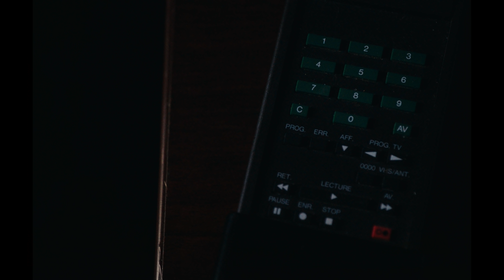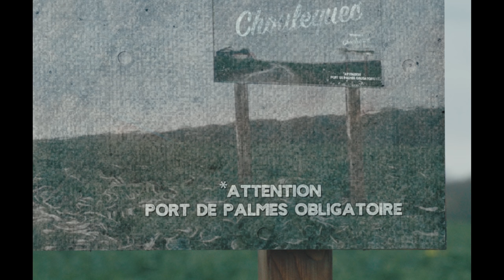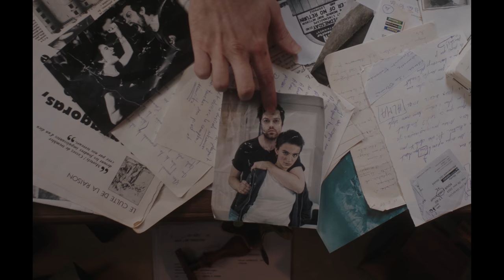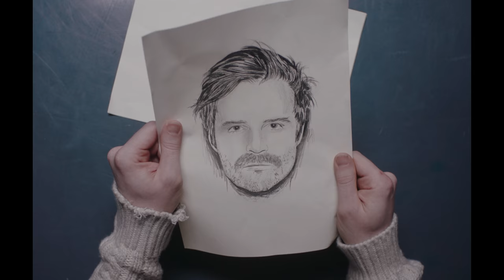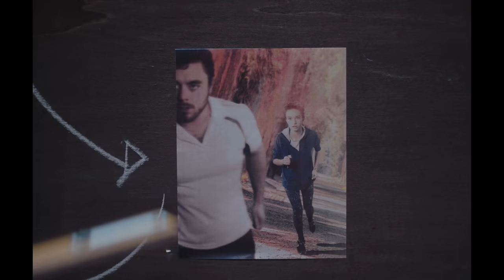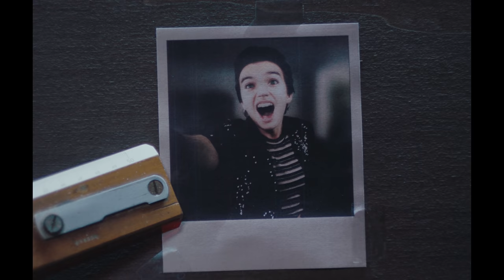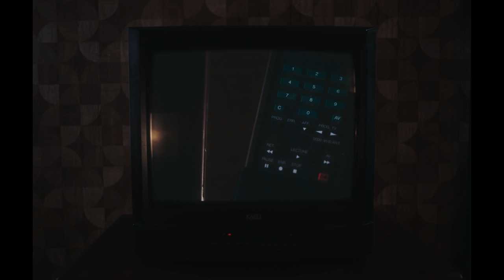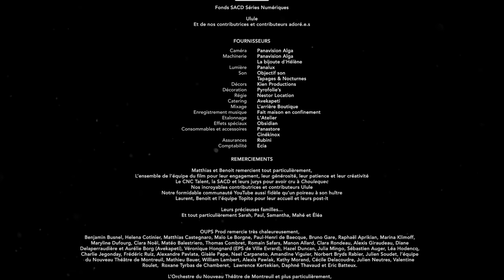CHOULEQUEC (court-métrage)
Attention, ce film est librement inspiré d’une histoire fausse.

Sous-titres disponibles en Anglais, Portugais et Catalans.

Pour plus de confort, nous vous conseillons vivement de fermer vos rideaux, de régler le lecteur sur HD ou 4K, et de brancher votre plus beau système sonore ! (Si vous n'avez pas accès au Grand Rex).

CHOULEQUEC est un court-métrage tiré de l’univers d'un projet de série.

Si tu veux SOUTENIR LE FILM et le développement de la série , PARTAGE-LE sur tes réseaux !

Sélections et prix en Festivals :
- Clermont-Ferrand, France - 2021
- Short of the Year  - 2021  (Mention spéciale du jury)
- Cleveland International Film festival, USA - 2022
- Strasbourg, France - 2020
- Brest, France - 2021
- Fantasia, Montréal, Canada  - 2021
- Arles, France  - 2021 (Prix Phare étudiant)
- Badalona, Barcelone, Espagne - 2021
- Courtivore, Rouen, France - 2021
- Bourg-en-Bresse, France  - 2021 (Prix du Jury)
- Norwich International Film Festival , UK - 2021
- Fantaspoa, Porto Alègre,  Brésil - 2022
- C'est pas la taille qui compte, Paris - 2022
- Festival FICII - INCA, Lima,  Pérou - 2022

Avec le soutien du Fonds CNC TALENTS,
et le soutien du Fonds SACD Séries Numériques.

Ce film est avant tout le résultat d’un engagement collectif dont certain.e.s d’entre vous (via ULULE et OKPAL) font parti.e.s, donc UN GRAND BRAVO ET UN IMMENSE MERCI à tou.te.s !

Écrit et réalisé par Benoit Blanc et Matthias Girbig
Produit par OUPS Prod

Avec
Matthias Girbig
Benoit Blanc
Billie Blain
Joseph Hernandez
Julien Girbig
Catherine Giron
Mahé Blanc (Voix dans la forêt)

Directeurs de la photographie : Anne-Charlotte Henry & Arthur Bourdaud
1er assistant opérateurs : Justin Florin

1ère assistante mise en scène : Bénédicte Dujardin
1ère assistante mise en scène (préparation) : Helena Cotinier

Scripte : Marie Regales

Ingénieur du son et perchman : Alix Clément

Directeur de production : Jean-Mathieu Massoni

Régisseur général : Clément Pottier
Stagiaire régie : Mario-Alberto Sautré

Consultante Ecoprod : Pauline Gil

Chef décorateur : Benjamin Mornet
Accessoiriste : Benjamin Mornet
Première assistante décorateur : Lucie Morey
Première assistante décorateur (préparation) : Marion Briec
Stagiaire décoration : Carole Cauzac

Cheffe costumière : Nathalie Raoul

Cheffe maquilleuse : Charlotte Honinckx

Cheffe électricienne : Mariore Manneville
Cheffe électricienne (préparation) : Maryline Dufourg
Électricienne : Maëlle Aribaud
Cheffe machiniste : Hélène Defline
Machiniste : Pauline Courquin

Making-of : Thomas Combret
Photographe plateau : Romain Safars

Cheffe monteuse : Amélie Massoutier
Assistante monteuse : Marlène Tajan

Effets Spéciaux : Hugo Guillemard

Étalonneur : Nicolas Lossec

Mixeur : Thibault Delage

Musique originale composée
et interprétée par Sylvain Cartigny

Mixée  par Aristide Rosier

D’après une idée originale de Benjamin Busnel, Matthias Girbig et Benoit Blanc.

Matthias et Benoit remercient tout particulièrement,

L’ensemble de l’équipe du film pour leur engagement, leur générosité, leur patience et leur créativité

Le CNC Talent, la SACD et leurs jurys pour avoir cru à Choulequec
Nos incroyables contributrices et contributeurs Ulule
Notre formidable communauté YouTube aussi fidèle qu’un poireau à son huître
Laurent, Benoit et l’équipe Topito pour leur accueil et leurs post-it

Et à nos précieuses familles...
Tout particulièrement Sarah, Paul, Samantha, Mahé et Éléa.

Nous remercions très chaleureusement,

L’Orchestre de spectacle du Nouveau Théâtre de Montreuil.

Pour leur aide précieuse,
Vincent Ferreira, Ana Diaz, Malauray Lacroix et Carole Chollet (Panavision Alga), Pauline Gil (Ecoprod), Fabrice Derouet (Day by day), François Xavier Couillard, l’Arrière boutique, Grégory Germakian et Gérard Tissié (Kien productions), l’équipe de Nestor location, la commune d’Hédouville et son maire Eric Couppé.

Oups Prod est adhérent de la charte Ecoprod

Essuie-nous là :
INSTA : @inernet_video / @matthias_girbig / @benoit.blanc